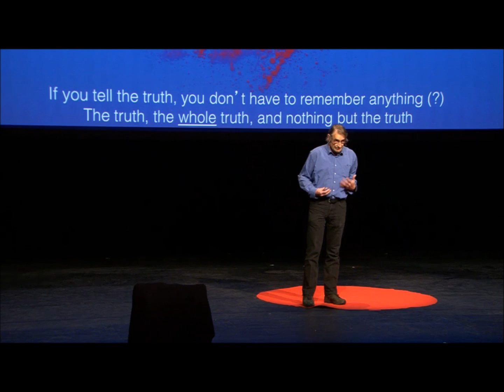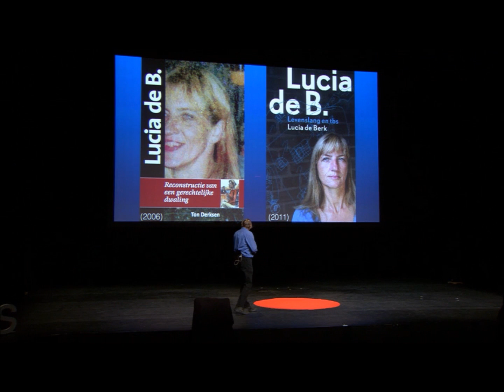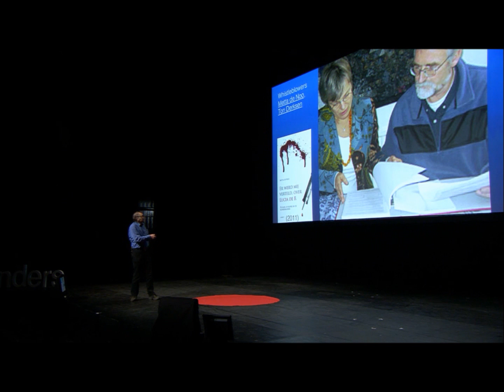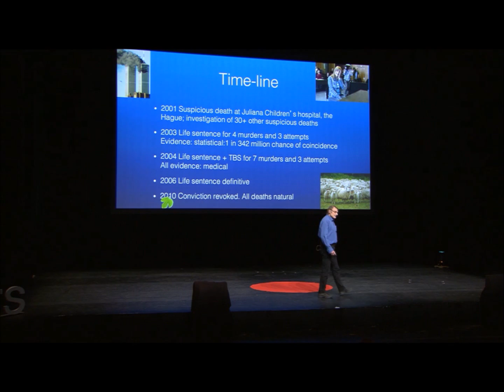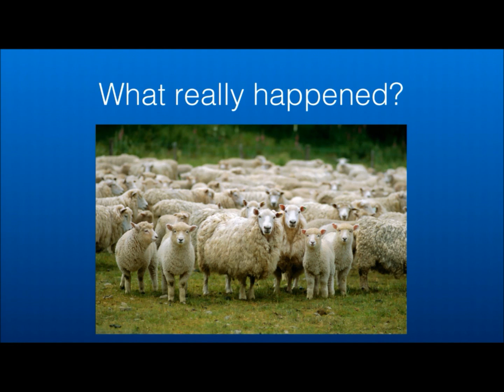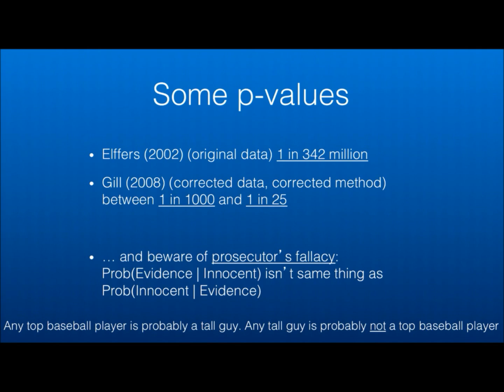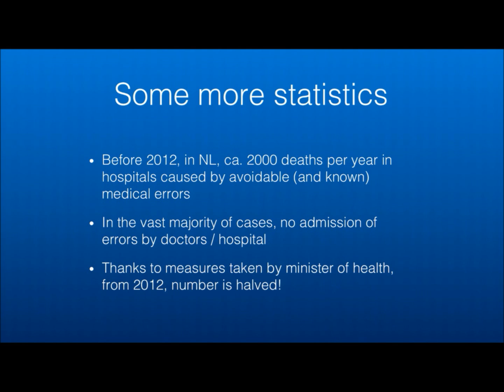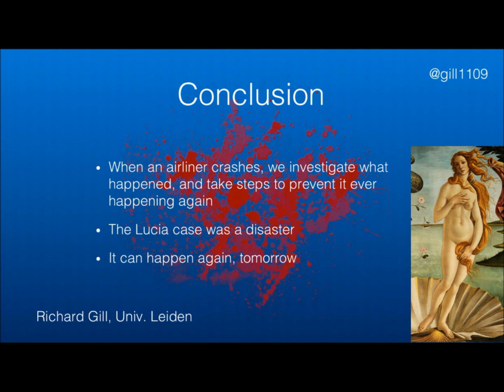Statistical errors in court: Richard Gill at TEDxFlanders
Mathematical statistics at the Department of Mathematics at Leiden University. He has conducted statistical research in the theory of quantum information and in biostatistics. He has also worked on survival analysis, semiparametric models, causality, missing data, machine learning, and statistics in image analysis. Gill also publishes on the foundations of several mathematical sciences: the foundations of statistics, of probability, of mathematics, and of quantum physics.